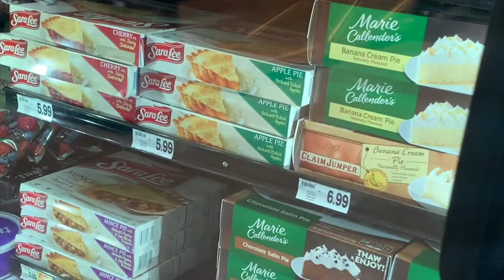A Day in the life of a Full-Time Artist/ ART VLOG